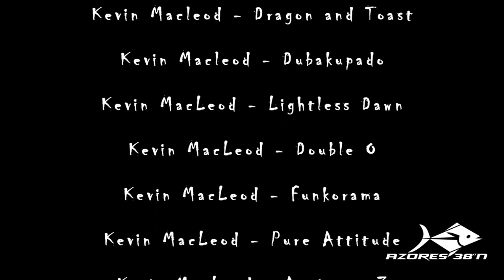Azores 38°N - Spearfishing in Winter 2016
Azores 38°N - Spearfishing in Winter 2016 film, it's about spearfihing in winter in Azores, more properly in Terceira Island.

In this images you can watch catches of the most common species at this seasson like white seabream, conger eel, red wrasse, white trevally, among others.

Good dives!